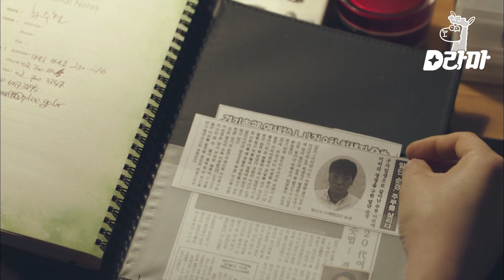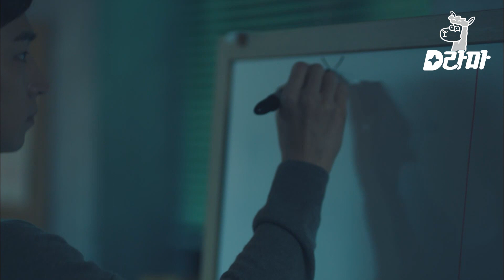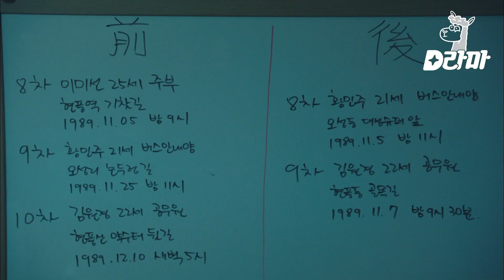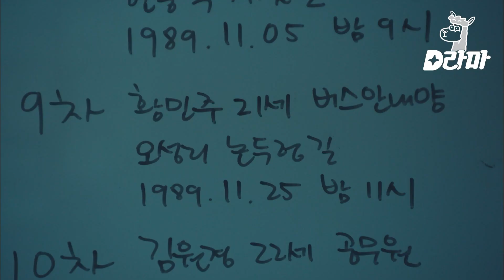EP3-04 달라진 범인의 패턴을 해석하는 프로파일러 이제훈✨ 과연 사건의 진실은? | 시그널